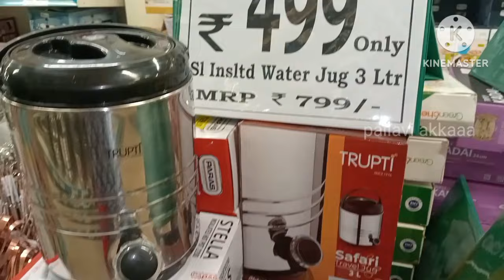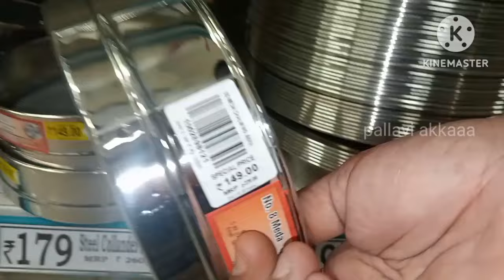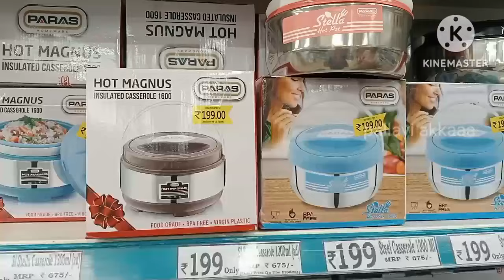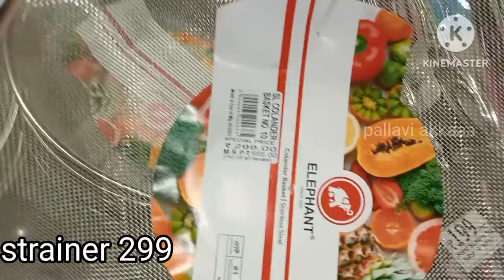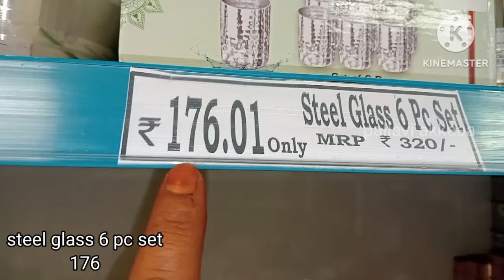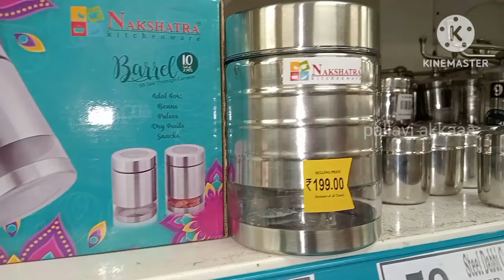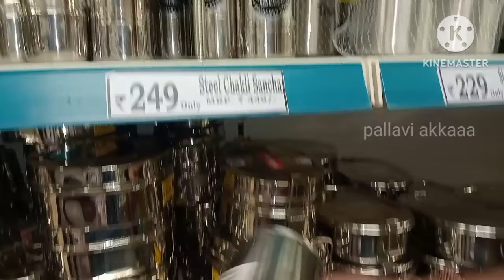Dmart latest kitchen iteams/dmart cleareness sale/dmart offers in Vijayawada 2024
hello friends

dmart sale